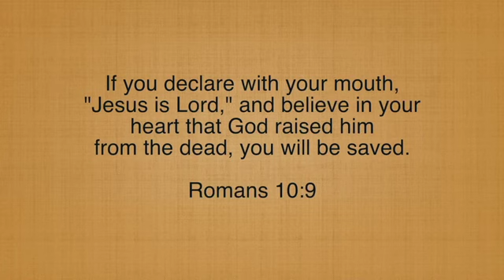How Does She feel as a woman without limbs?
How do you find your identity when people regard you as incomplete or not whole?

I spent decades trying to feel whole as a woman who was full and able-bodied.

But when I lost my hands and feet, and put my trust in Jesus, that was when I finally found wholeness.

Some days, I still hear whispers, "You are not enough."

But I know how to answer. God's word tells me that "I am fearfully and wonderfully made" (Psalm 139:14). "I am chosen" (Ephesians 1:4). He has a plan and a purpose for me (Jeremiah 29:11).

I serve a God who says I am enough. I am enough because He created me to be who I am. I am his. In God, I am whole.

Do you feel like you are not enough? Not whole? Broken?

Be encouraged to Shine On my friend because you are loved, God has a plan for you and you are whole in Him.

If you do not know Jesus, now is the time to embrace the wholeness that only He can bring.

Support Cyndi and her ministry Shine On Missions to assist families in crisis. This ministry comes along side families in their time of suffering to bring  assistance, point them to resources and share hope. You can assist families in crisis today!